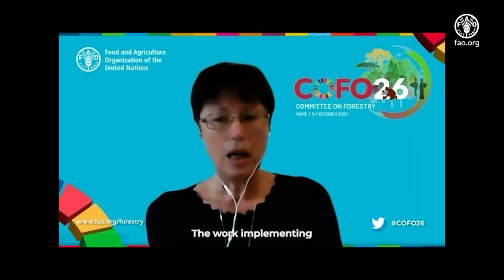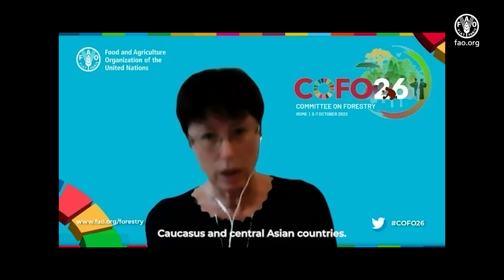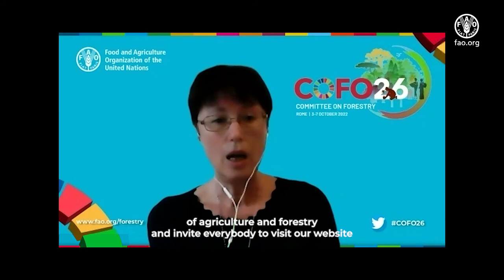European Forestry Commission Chairperson Liubov Poliakova reports on EFC achievements of 2021-2022.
Liubov Poliakova, European Forestry Commission Chairperson, reports on the successes and achievements of her organization in 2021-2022.